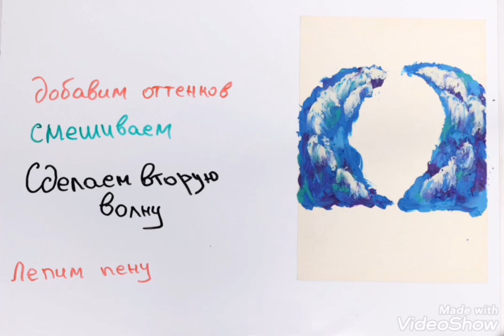Творим дома! Картина из пластилина